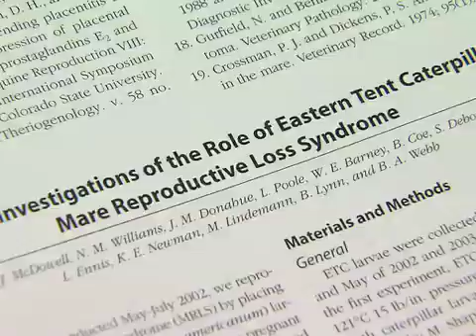Eastern Tent Caterpillars - Growing Kentucky, May 2009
The eastern tent caterpillar was at the center of a crisis in the Kentucky horse industry eight years ago. How did it happen and can it be prevented in the future?